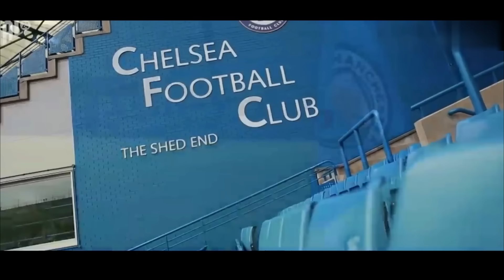2024 Йилни Бизни Кутаётган Фантастик Трансферлар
2024 Йилни Бизни Кутаётган Фантастик Трансферлар

эл класико
liverpul chelsi